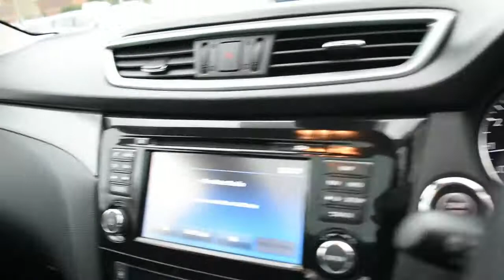Nissan QASHQAI 1.2 N-connecta Dig-t